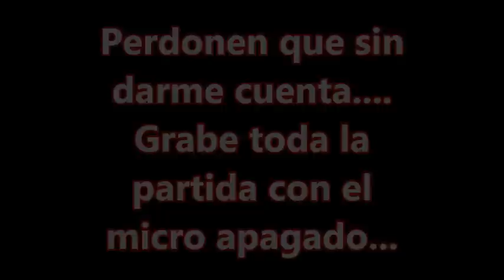BackDoor OP!! [con mis amigos Tucan y lovvak1n]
Jajaja que partida nos mandamos!!! 4 vs 5 y la ganamos gracias al backdoor Nasus y Ashe!! q Grosos!!!
Perdonen que no hablo. es q no me di cuenta q tube apagado el micro toda la partida :S Y es el primer video que edito asi que disculpen la des prolijidad.